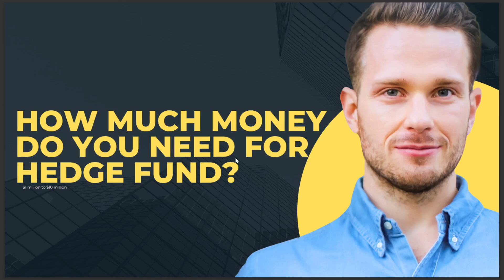HOW MUCH MONEY DO YOU NEED FOR HEDGE FUND